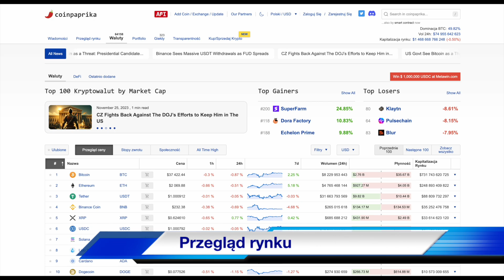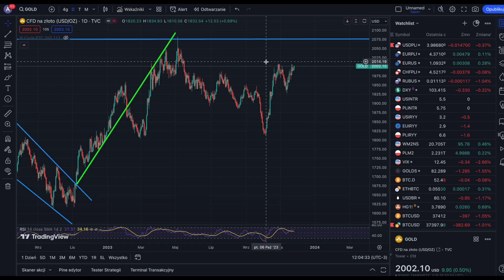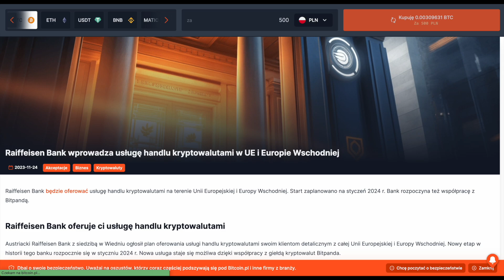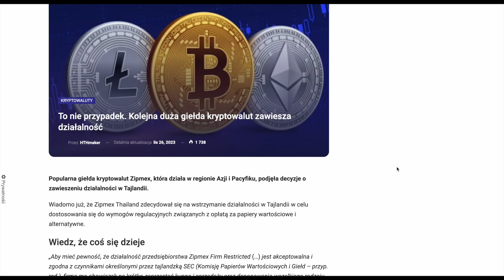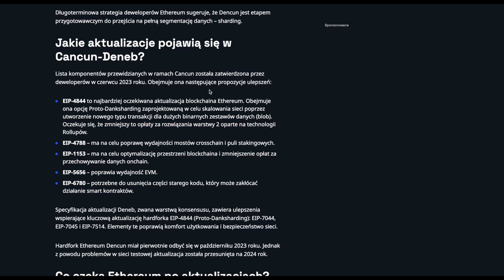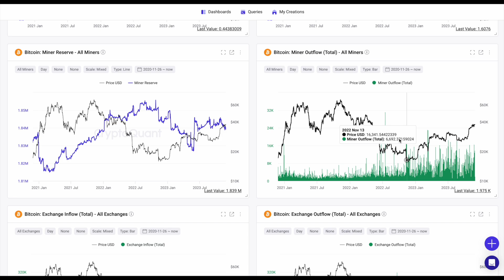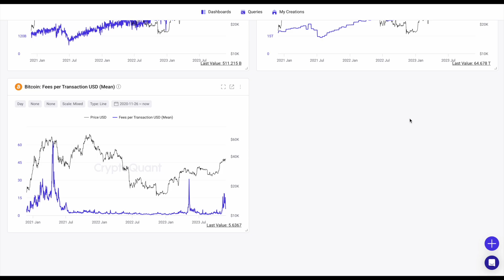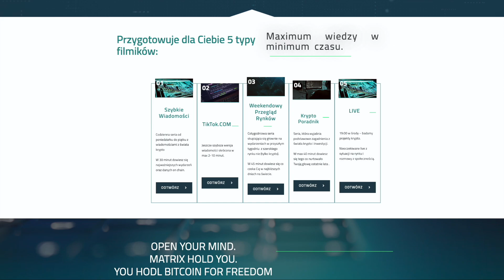Banki będą oferować krypto - Krypto wiadomości #248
🟢 🗞 Zobacz co się dzieje w świecie kryptowalut, finansów oraz ekonomii w najnowszych krypto wiadomościach 📰 🗞

🟢Jeżeli spodobało Ci się to daj 👍 i suba 😃

🗣Pozdrawiam🗣
🔥Crypto Anonym🔥

🛑Film zawiera autopromocję własnej marki oraz reklamy giełdy MEXC Global za który twórca dostaje wynagrodzenie.🛑